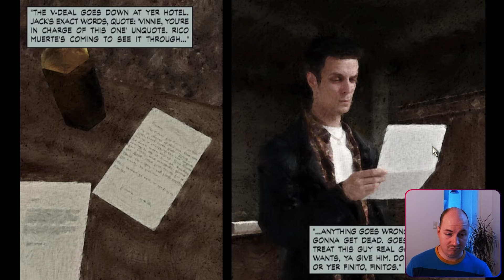Max Payne - The Blood Veins of New York - Part 1: Chapters 3-4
Collecting evidence had gotten old a few hundred bullets back. I was already so far past the point of no return I couldn't even remember what it looked like when I had passed it.